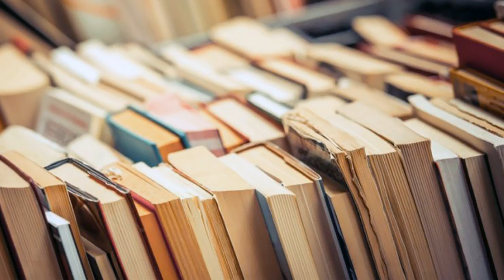ما التفاسير الواجب قراءتها وما التعليق على تفسير الجلالين